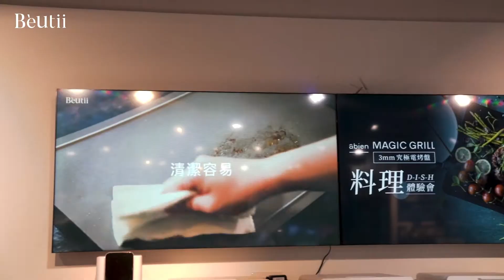abien 3mm 究極電烤盤 | 料理體驗會精彩花絮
abien 3mm 究極電烤盤
\ 日本熱銷13萬台 /
👍 獨家 3mm 極薄膜狀加熱器，全面均勻加熱
👍 烤盤塗層不含PFOA，使用更安心
👍 無邊設計美味不設限，適合聚會使用
👍 850w 小功率，適合外出攜帶、租屋使用,節電又省錢
👍 易收納設計，拆裝一秒完成